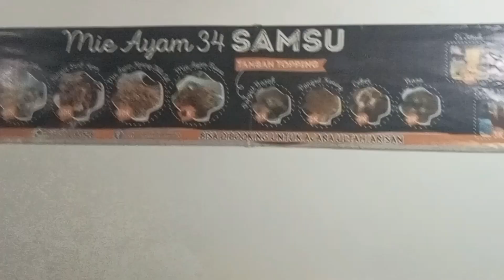mie Chili Samsu Jalan Tambak Indramayu murah banget mirip gacoan malah lebih enak ini